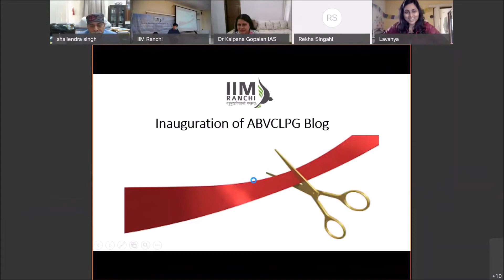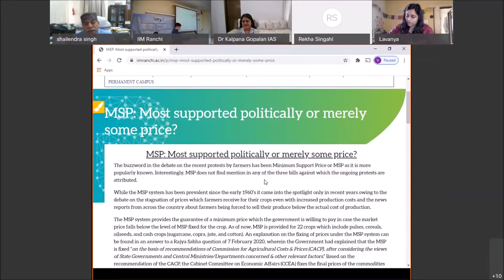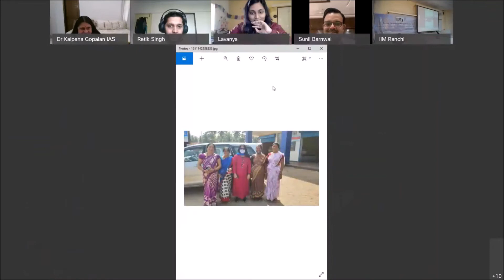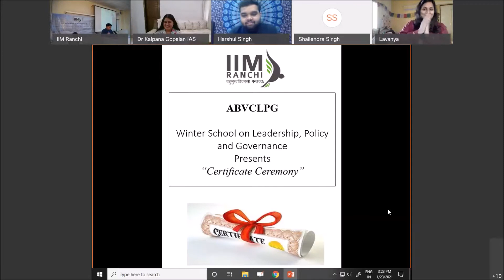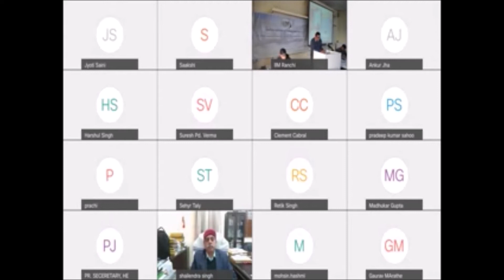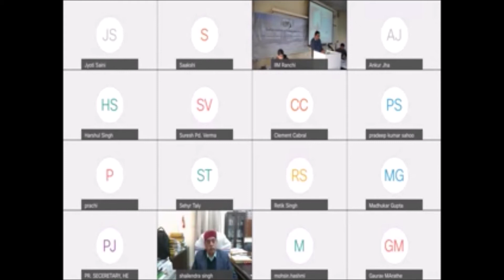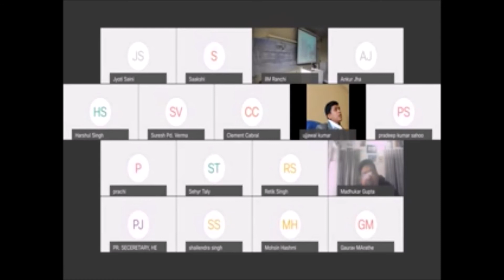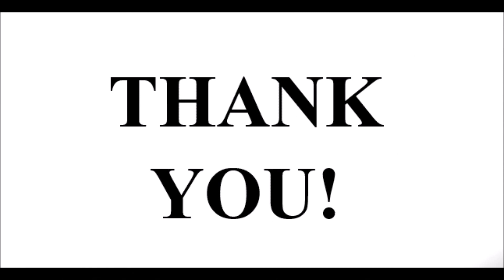Valedictory Session of Winter School on Leadership, Policy and Governance at IIM Ranchi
The Winter School on Leadership, Policy and Governance which was conducted from 19th-23rd January 2021 by Atal Bihari Vajpayee Centre for Leadership, Policy and Governance under the aegis of IIM Ranchi.

The event was graced by Dr. Kalpana Gopalan, IAS, Addl. Chief Secretary, and Govt. of Karnataka as the Chief Guest. She said that “The post-Covid era will see changed ways of living and working. “ She added that every big crisis is the test of leadership. The Covid 19 crisis has taught us to demonstrate leadership in everyday life and leadership is not just confined to individuals, businesses and governments.